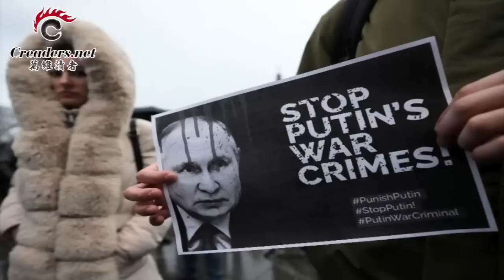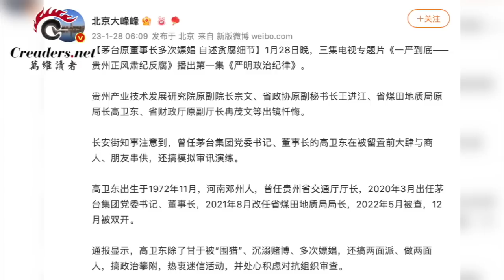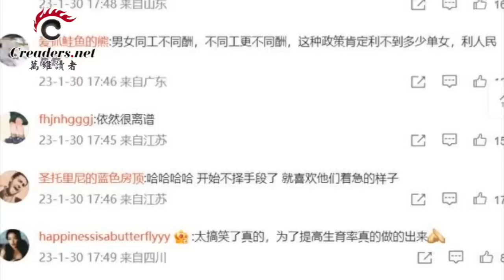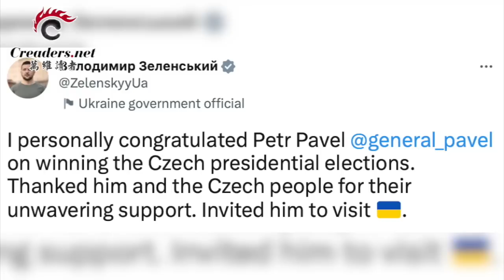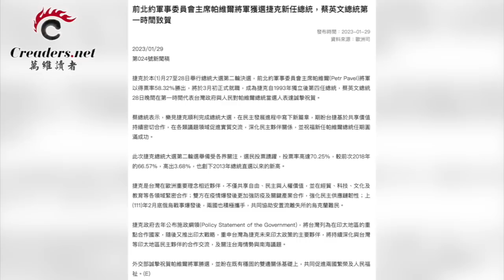面临十年监禁 这个美女“恐怖分子”做了什么；贵州茅台董事长多次嫖娼 还有这个本事；为了增加人口，四川当局这个动作炸锅了；台湾外交突破！蔡英文与帕维尔通电话（《万维读报》20230130-1 BAJJ）